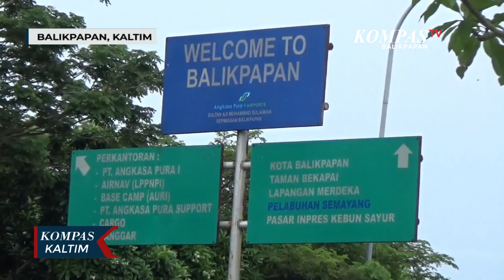Permukaan Laut di Selat Makassar Menghangat, Balikpapan Masih di Landa Hujan